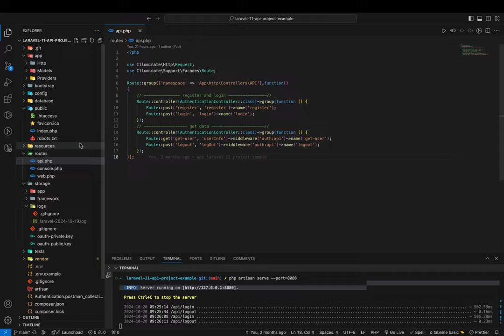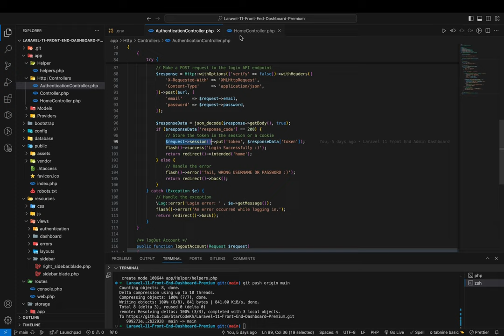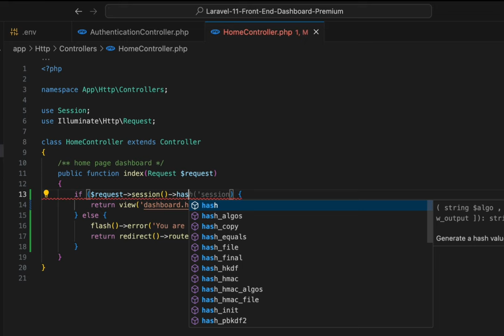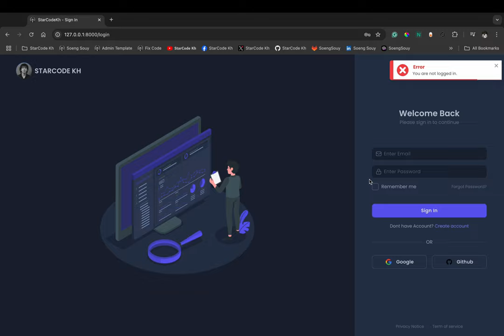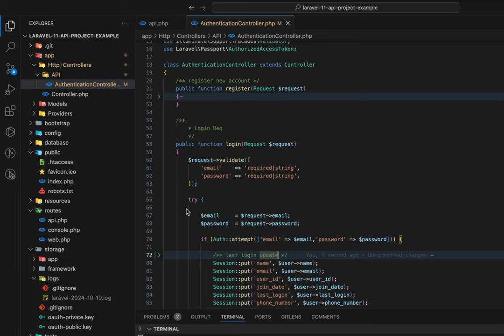How to Redirect to Login if user not logged in Laravel 11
▸｜00:00:00｜Start
▸｜00:00:09｜Testing when not yet login
▸｜00:01:01｜Check condition when not yet login form
▸｜00:02:42｜Testing again when check condition is ready
▸｜00:03:30｜Create new account testing
▸｜00:04:25｜
Follow Soeng Souy on:
Enjoying the content?
𝗦𝘁𝗮𝗿𝗖𝗼𝗱𝗲 𝗞𝗵 :) Thank you for being so supportive!